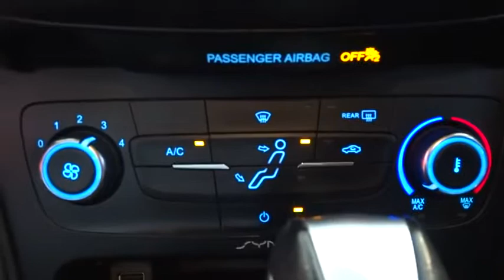2015 Ford Focus Fresno, Clovis, Selma, Hanford, Bakersfield, CA FL317431HR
Oxford White Used 2015 Ford Focus available in Fresno, California at Lithia Hyundai of Fresno. Servicing the Clovis, Selma, Hanford, Bakersfield, CA area.
2015 Ford Focus 4dr Sdn SE - Stock#: FL317431HR - VIN#: 1FADP3F24FL317431

5590 N. Blackstone

GREAT MILES 44,251! PRICE DROP FROM $13,995, EPA 36 MPG Hwy/26 MPG City! SE trim, Oxford White exterior. Flex Fuel, iPod/MP3 Input, Alloy Wheels, Back-Up Camera. AND MORE! KEY FEATURES INCLUDE: Back-Up Camera, Flex Fuel, iPod/MP3 Input MP3 Player, Aluminum Wheels, Keyless Entry, Child Safety Locks, Steering Wheel Controls, Electronic Stability Control, Bucket Seats. EXPERTS REPORT: The interior is attractive and quiet, and the materials are among the best in this class. The Focus' front seats are supportive and comfortable over long distances. -Edmunds.com. Great Gas Mileage: 36 MPG Hwy. EXCELLENT VALUE: Was $13,995. OUR OFFERINGS: Lithia Hyundai of Fresno sells new and used cars, trucks and SUVs near Visalia and Hanford, California. We offer financing options and incentives for all Central California Hyundai customers. Conveniently accessible from the Golden State and Yosemite Freeways, we are located at 5590 N. Blackstone in Fresno. Less than thirty minutes from Hanford and Visalia, our sales department is open seven days a week to serve you. Pricing analysis performed on 11/1/2018. Fuel economy calculations based on original manufacturer data for trim engine configuration. Please confirm the accuracy of the included equipment by calling us prior to purchase.